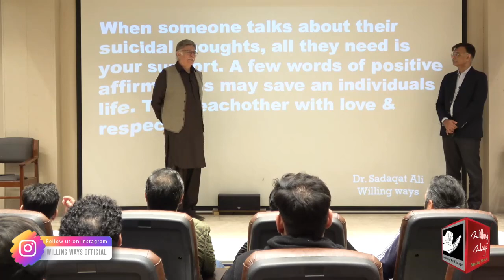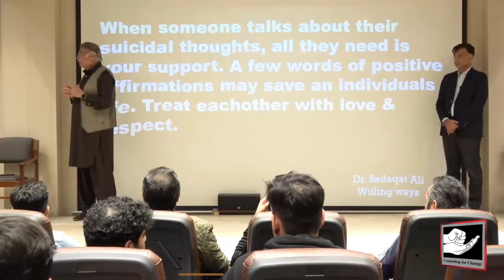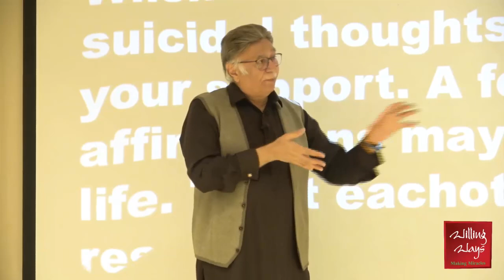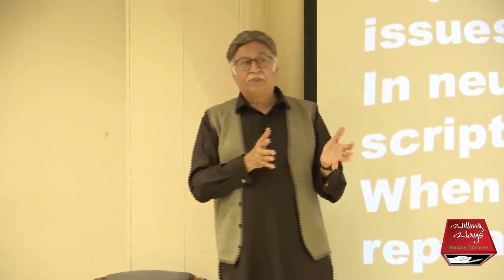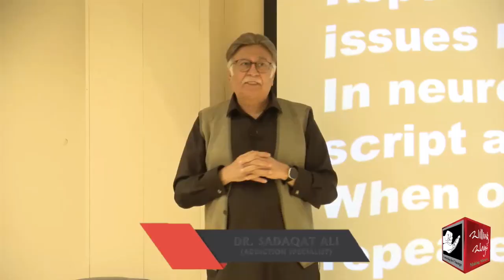کسی سے بات منوانے کا آسان طریقہ کیا ہے؟Dr. Sadaqat Ali Talks about Tasadam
کسی سے بات منوانے کا آسان طریقہ کیا ہے؟ نشے کی بیماری سے پیدا ہونے والے تصادم سے کیسے بچیں؟ کیا مختصر اور احترام سے بات کرنا فائدہ مند ہے؟